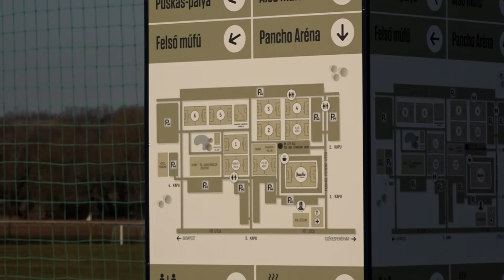Csak a kezdő sípszóig él a papírforma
Nagy Ádám edző Zsámbékon is kellő harcmodort vár el a PAFC II játékosaitól a vasárnapi NB III-as bajnokin.